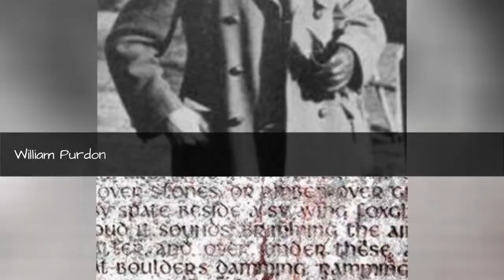Famous Methodist College Belfast Alumni ➊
List of famous alumni from Methodist College Belfast, with photos when available. Prominent graduates from Methodist College Belfast include celebrities, politicians, business people, athletes and more. This list of distinguished Methodist College Belfast alumni is loosely ordered by relevance, so the most recognizable celebrities who attended Methodist College Belfast are at the top of the list. This directory is not just composed of graduates of this school, as some of the famous people on this list didn't necessarily earn a degree from Methodist College Belfast.  Jamie Dornan and Alister McGrath are included on this list. This list answers the questions Which famous people went to Methodist College Belfast? and Which celebrities are Methodist College Belfast alumni?...more
0:00 - Intro
0:00:08 - William Purdon
0:00:15 - John Hewitt
0:00:22 - Freeman Wills Crofts
0:00:40 - William May
0:00:56 - James Ellis
0:01:12 - Glenn Patterson
0:01:24 - Eve Bunting
0:01:35 - Robin Eames
0:01:42 - Ernest Walton
0:01:59 - Chris Barrie
0:02:08 - Alister McGrath
0:02:18 - Jamie Dornan